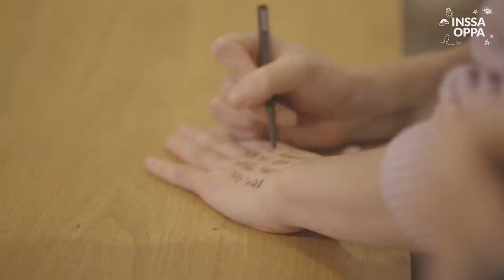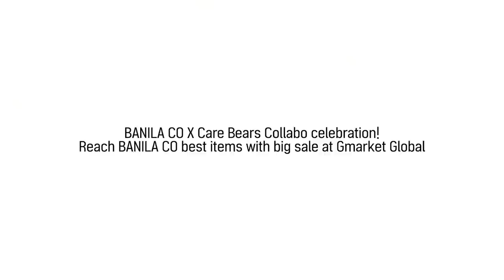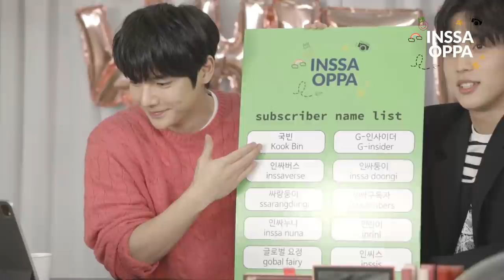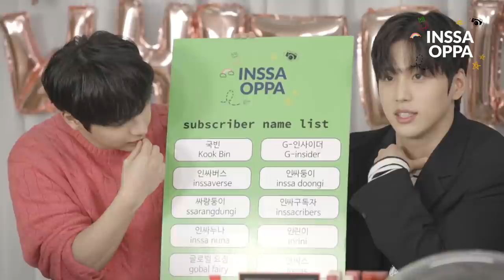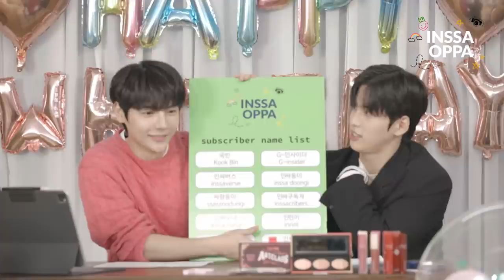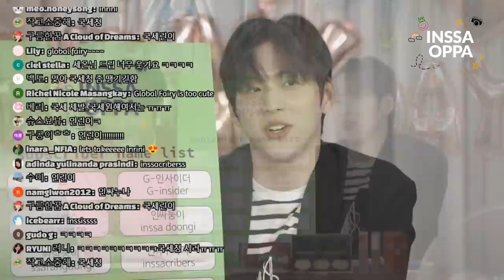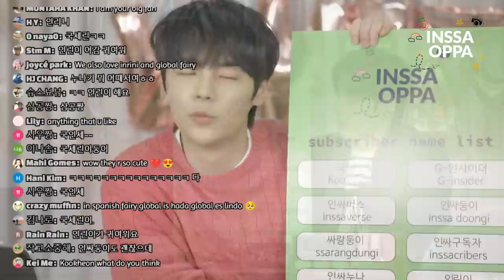(With Sub) INSSA OPPA White Day live streaming🎈 (ft. K-food, K-beauty)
✨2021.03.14 INSSA OPPA first ever live streaming✨

Let's have a date with Saeon & Kook Heon by making K-trend dessert croffle🍨, play games🎲, and chit-chat 2gether!

Don't miss special INSSA OPPA promotion at Gmarket Global NOW💛💚